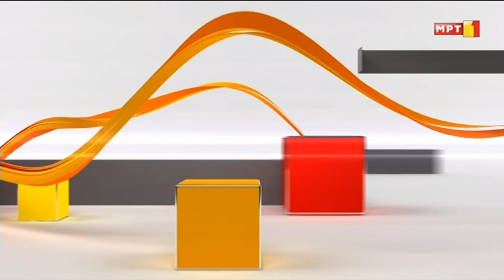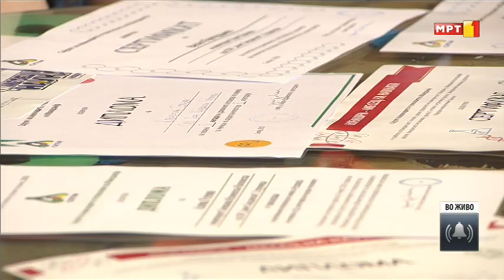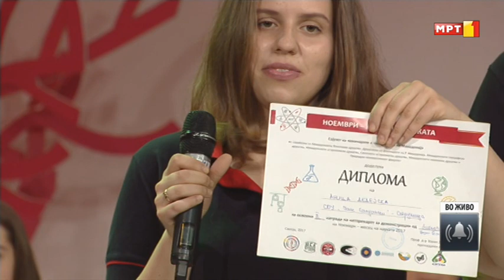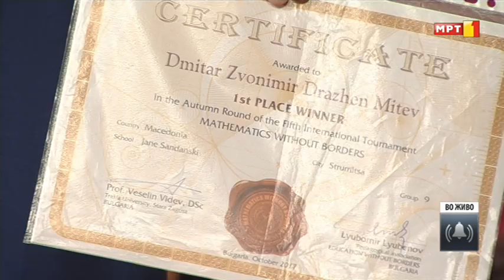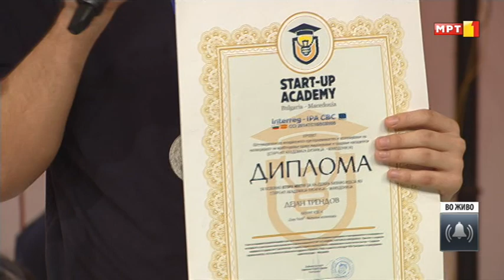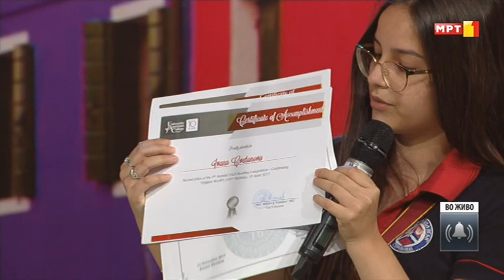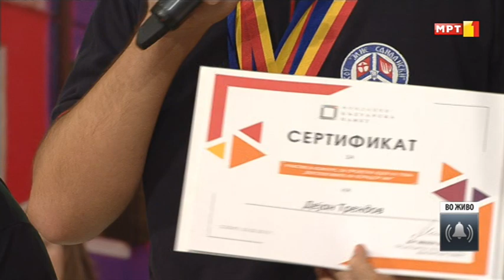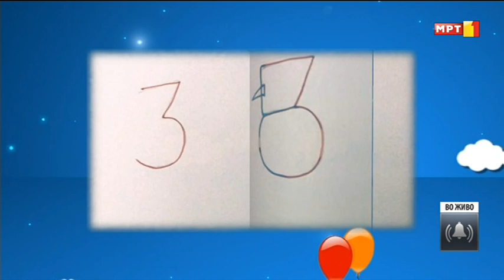Голем одмор - МРТ - 04.06.2018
MRT @ COPYRIGHT